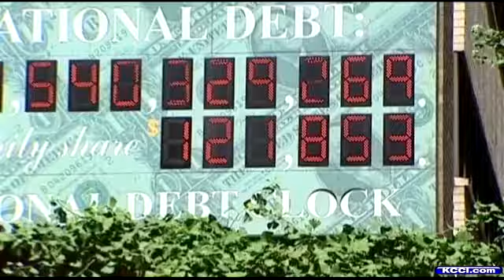Bachmann Talks Debt Limit During Iowa Stop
KCCI's Keri Gavin reports.